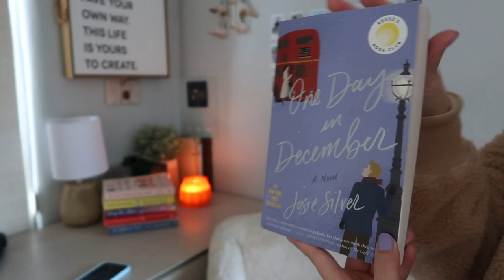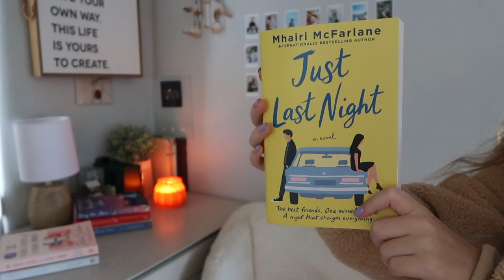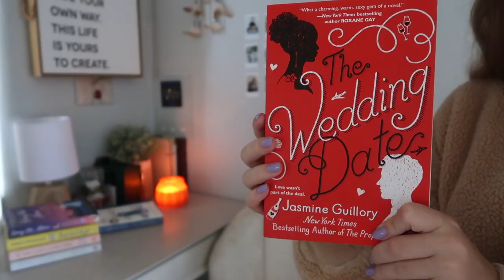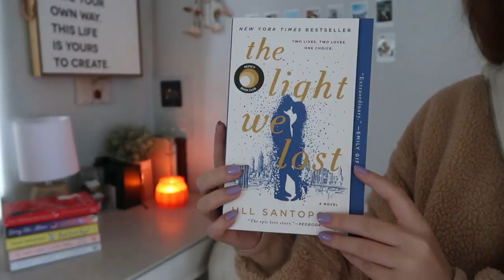My Favorite Books! (book review) | Sadie Marie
Hey guys! This week I'm showing you all the books I've rated 10/10! I love these books and I hope you do too!